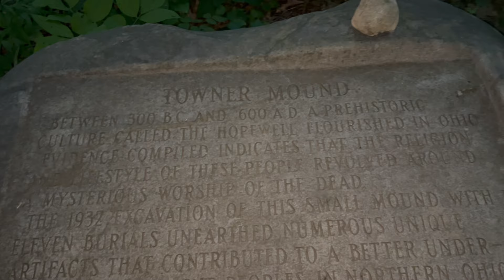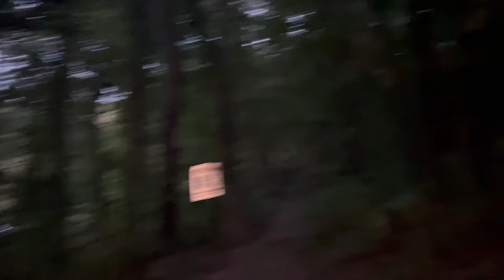Chasing the Grassman